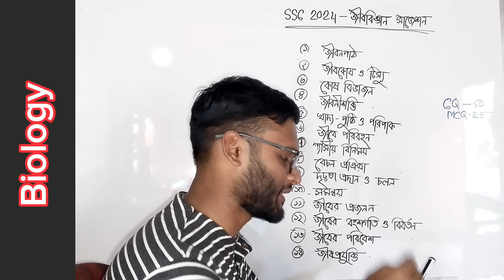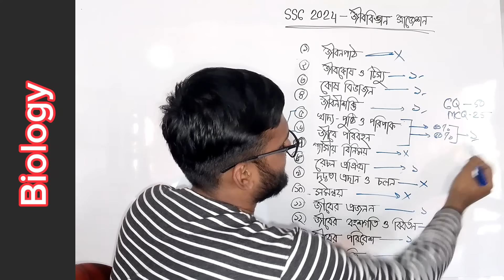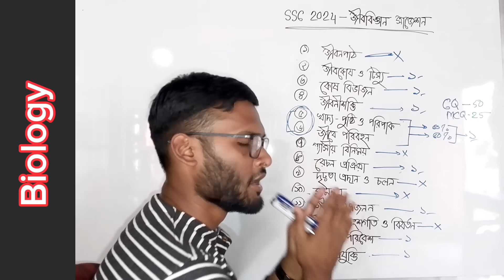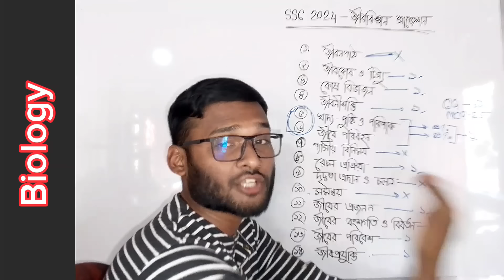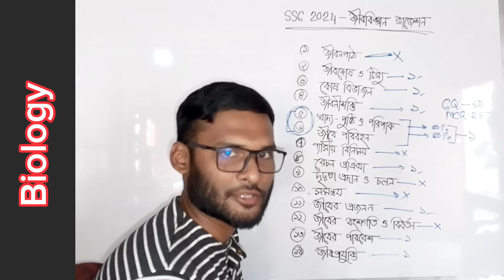SSC 2024 জীববিজ্ঞান সাজেশন - A+ পেতেই হবে | biology suggestion for ssc 2024